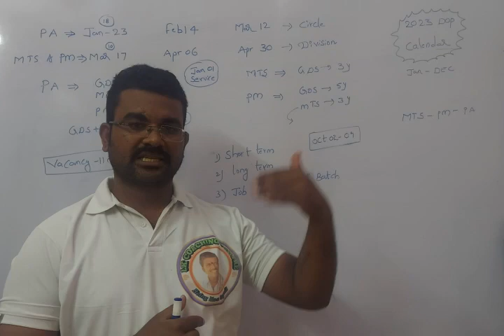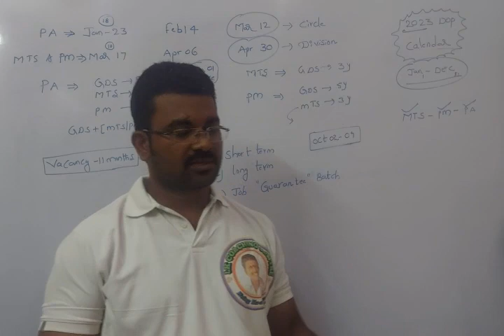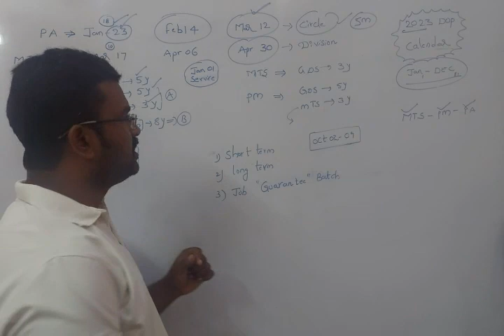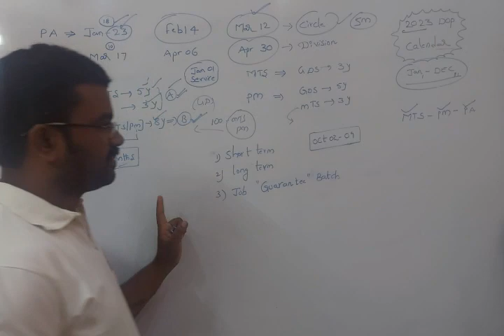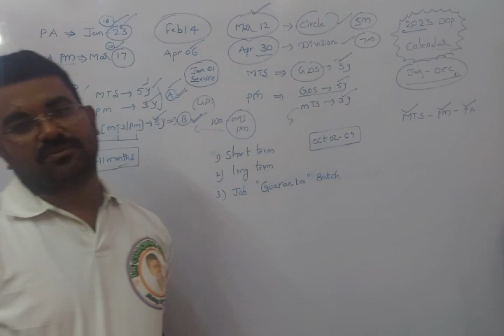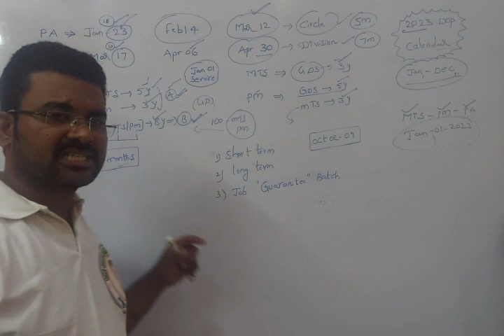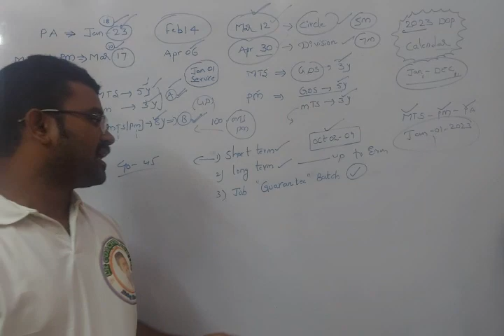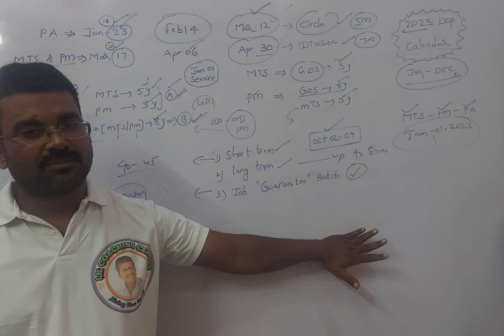2023 DEPARTMENT CALENDAR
GDS TO MTS & PM & PA
MTS TO PM & PA
PM TO PA

SHORT TERM - LONG TERM - JOB GUARANTEE BATCH